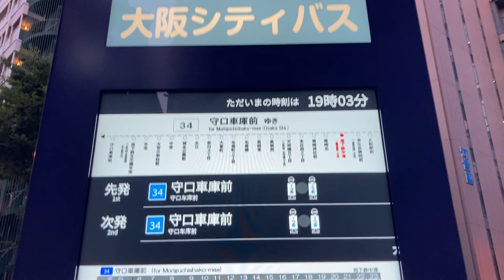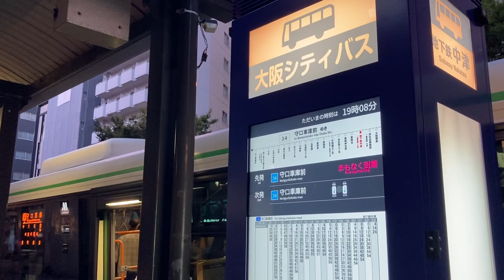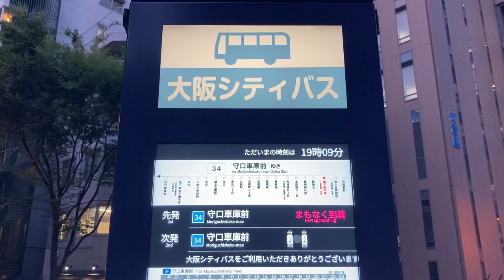大阪シティバス 地下鉄中津（北行） サイネージ付きバス停(発車案内ディスプレイ)